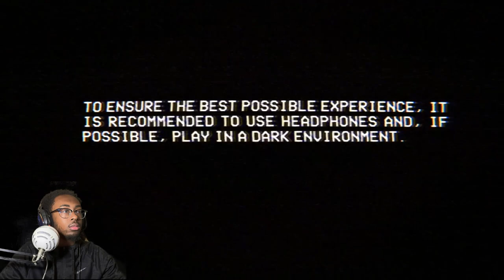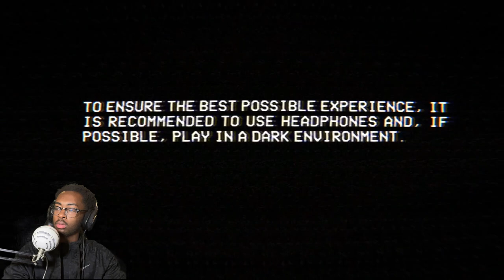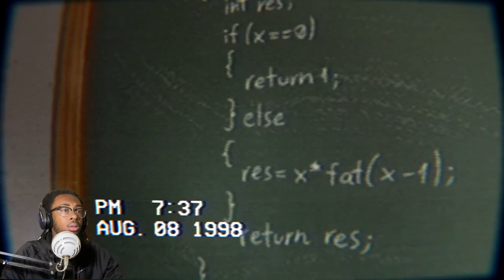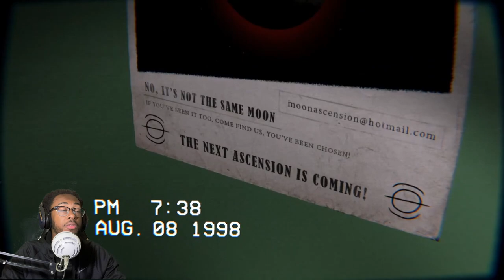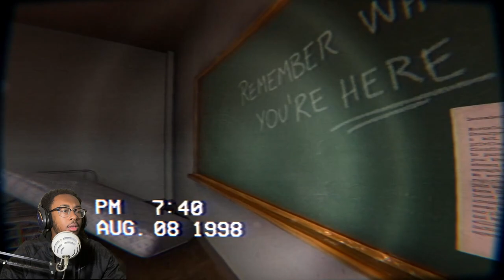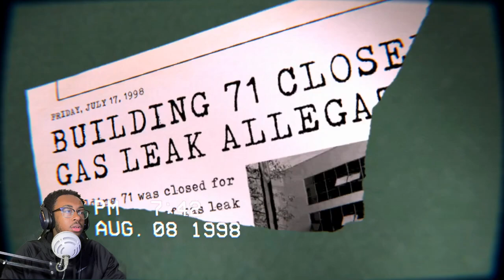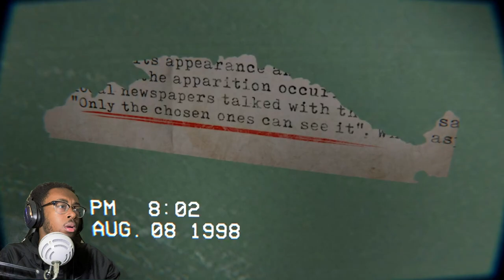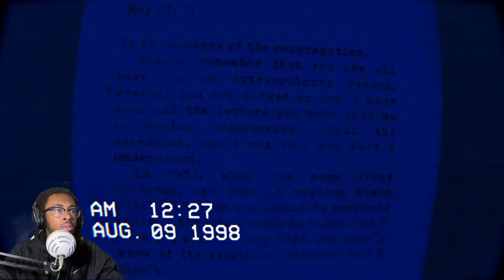WHY INVESTIGATE SOMETHING LIKE THIS :The Building 71 Incident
🌟If you new here and you did like what you seen 👍like👍 the video and give me a subscribe, if there’s a video you want me to give my reaction too or a game you want me to try tell me in my comments and  I’ll check it out

 Wanna help each other grow are channels hit me up on discord I know it’s people out there that want to do YouTube but not alone/  Devinbuster131#6190

—Do You Wanna Your Name In My Next Video-(4Ways)

Step 3. Comment your favorite part of the video

Step 4. Ask me on Instagram in dm

🎮: devinbuster131